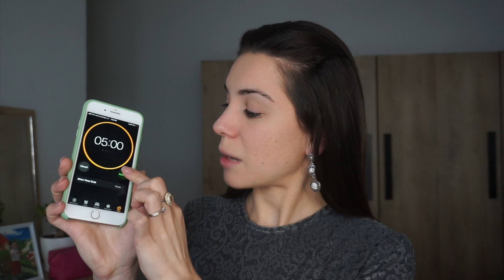KRIZE ne KARANTINE/ Ja grricjet ne çift dhe pamja ime 😖me 5min MAKEUP🤦🏻‍♀️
Pershendetje

♥️Faleminderit per kohen, qe i kushton kanalit tim🥰

🟢PER CDO PAQARTESI NE LIDHJE ME VIDEOT TE LUTEM ME SHKRUAJ POSHTE TEK KOMENTET DHE JO NE PRIVAT🚫
❌ PASI MESAZHET JANE TE VESHTIRA PER T’U MENAXHUAR NGA ASISTENTET ❌
🟢DO TE KTHEJ PERGJIGJE NE KOMENTIN TEND SA ME SHPEJTE QE TE JETE E MUNDUR 💚

❣️Me ndiq ne rrjetet sociale qe kam shenuar me poshte per te me njohur pertej Youtube

❌TE LUTEM NE E-mail TE ME KONTAKTOSH VETEM PER ÇESHTJE BIZNESI DHE JO PER PYETJE PERSONALE PASI ASISTENTET NUK JANE TE AUTORIZUARA PER TE KALUAR MESAZHE TE TILLA👇🏻